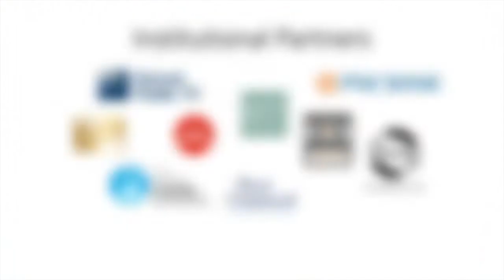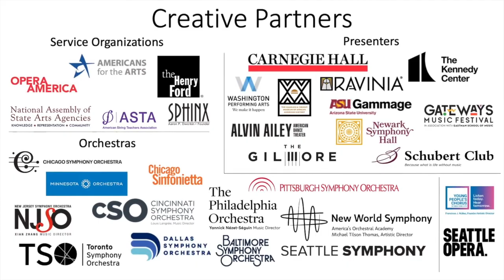Vernese Edghill-Walden on Arts Engines with Aaron Dworkin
Vernese Edghill-Walden, Vice President for Diversity, Equity and Inclusion & Chief Diversity Officer of Northern Illinois University, talks about the role the arts play in diversity and inclusion.